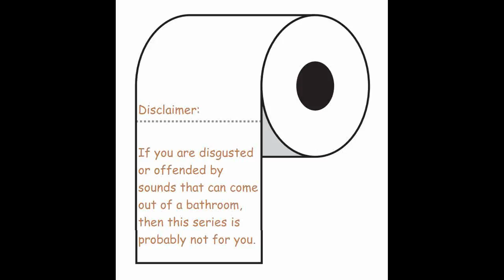FourX11gd Presents: Tales from the John. Final Fantasy 1: Episode 10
Beating Vampires grabbing canes.